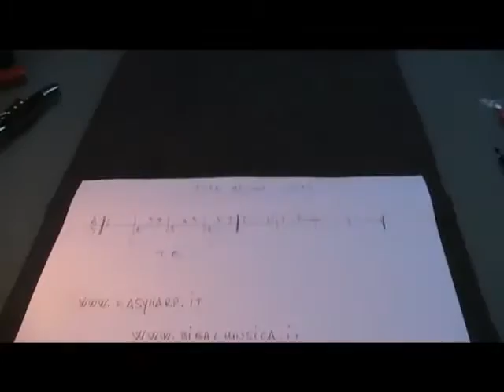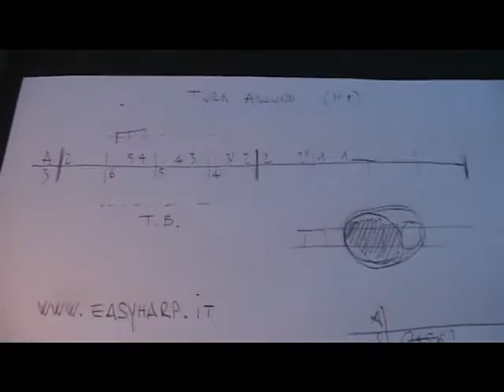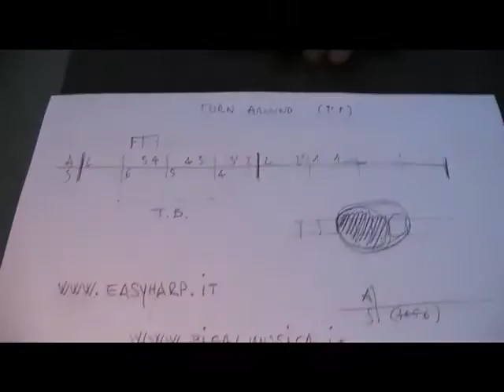Harmonica Tips by Big Al Musica & Easyharp #27